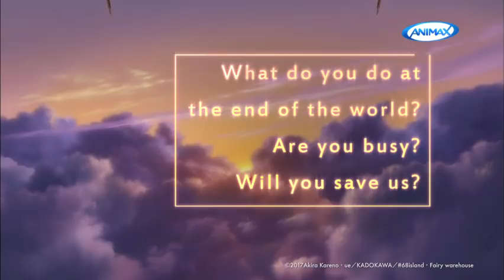What do you do at the end of the world? Are you busy? Will you save us?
When you are the only human left, how will you choose to live your life?